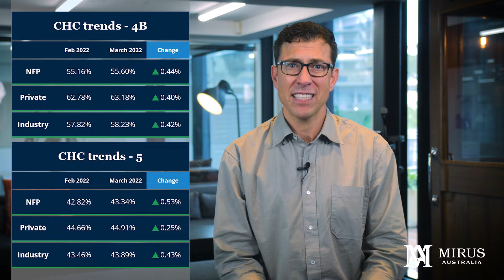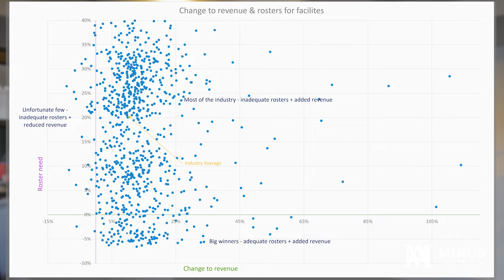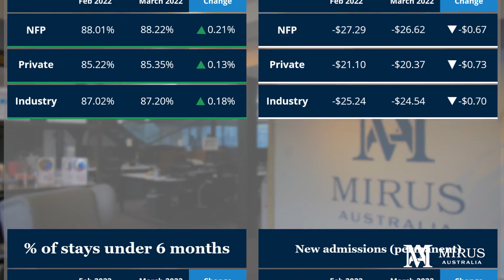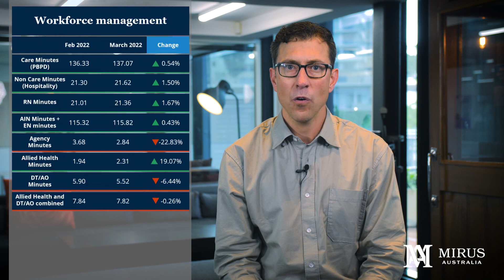Mirus Industry Analysis (MIA) - April 2022 Edition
While the announcement of the AN-ACC NWAU provided a bit more clarity for aged care providers on the future of revenue with the transition to AN-ACC, there are still questions about the mandated care time.

Robert Covino discusses the latest industry trends and data for the March period across funding, admissions, and workforce.

Watch Mirus Industry Analysis (MIA) April 2022 edition for more.